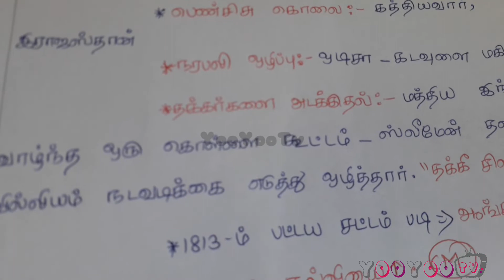William Pending Prabhu | வில்லியம் பென்டிங்கு பிரபு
William Pending Prabhu, Lord William Henry Cavendish, Lord William Bentinck , social science, social science Shortcut, william pending prabhu history in tamil, william pending prabhu wikipedia in tamil